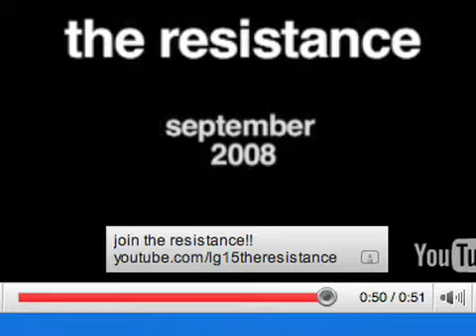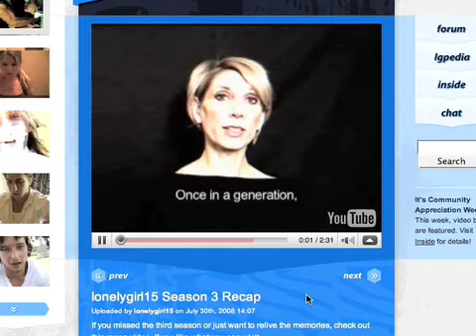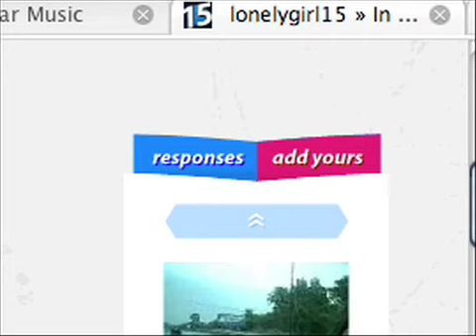Miles Beckett, Eqal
Attention "Lonelygirl15" Fans: Jonas and Sarah Return for New Web Series

HOLLYWOOD/NEW YORK --  The creators behind "Lonelygirl15" and the UK-based "KateModern" have produced a new web series based in the LG15 universe, "LG15: The Resistance," set to premiere September 20. It's been a long journey since the pretended non-fiction debut of "Lonelygirl15" in 2006; the creators have formed social entertainment company EQAL and raised $5 million in venture funding.

The finale of "Lonelygirl15" left questions unanswered and many fans grumbling, but the new series will reveal more information about the mysteries of the show's universe, EQAL CEO Miles Beckett says. I interviewed Miles in Hollywood yesterday via Skype.

Characters Jonas and Sarah, played by Jackson Davis and Alexandra Dreyfus, will return to join the resistance against evil secret society "The Order"--and perhaps an even higher threat.

A new storyline and two new lead characters will help make the plot accessible to new fans as well as old, and viewers unfamiliar with the mythology of LonelyGirl15 will still be able to follow the plot, according to Beckett. (Although if you want to catch up, NewTeeVee's Liz Shannon Miller has a brilliant 300-word synopsis of the series' 500-plus videos).

The US-based series will run for twelve weeks, with daily videos and text posted by characters throughout each week to build suspense for the new episodes airing Saturdays. This is a marked difference from the inconsistent publishing schedule and year-long run of "Lonelygirl15". The monetization model, however, will remain mostly the same: As with "Lonelygirl15", EQAL will integrate brand sponsorships into the content. The more than 150 million views of "LonelyGirl15" and "KateModern" give sponsors incentive to get involved in the new series.

The interactive show aims to break down the wall between viewers and creators, letting viewers solve puzzles for the characters and make suggestions to help advance the plot on the ...